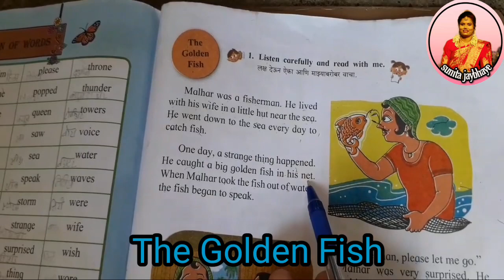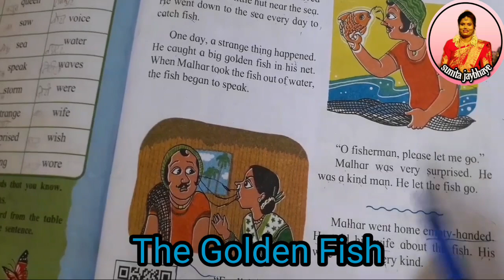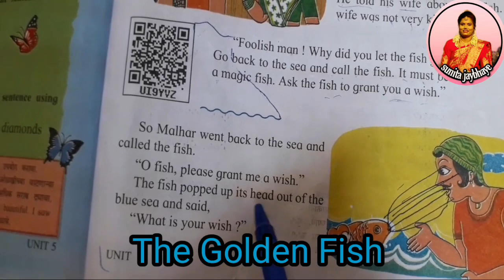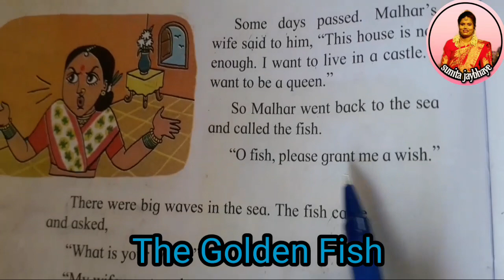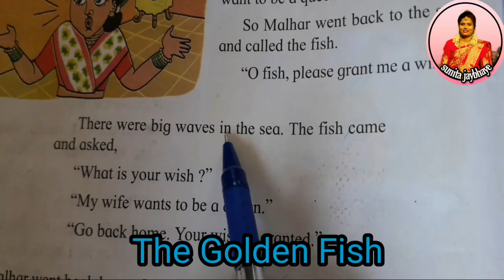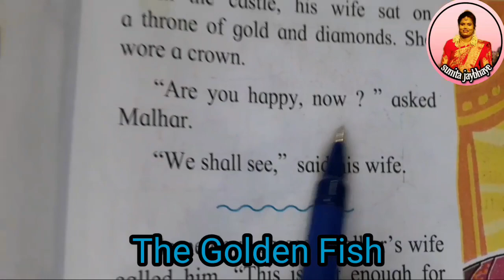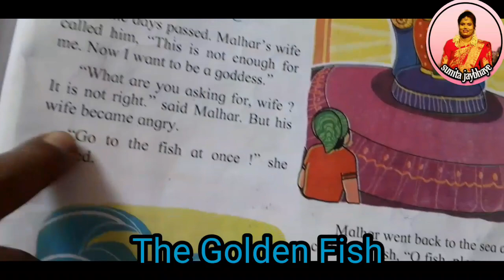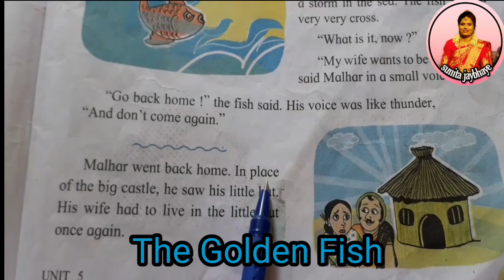जि प प्रा शा ढेकणमोहा वर्ग४थी विद्यार्थ्यांनचे इंग्रजीचे वाचन zpps dheknmoha vrg 4th english reading